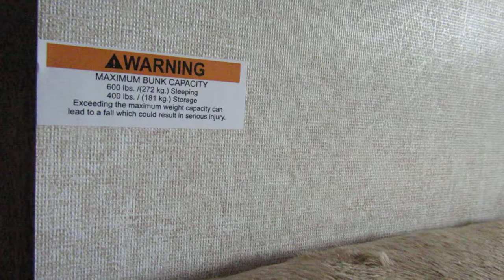2018 Jayco Jay Flight SLX 264BH-New Travel Trailer For Sale- Fridley, MN